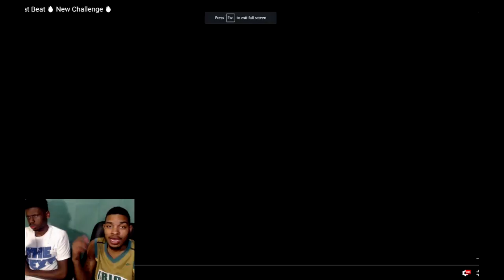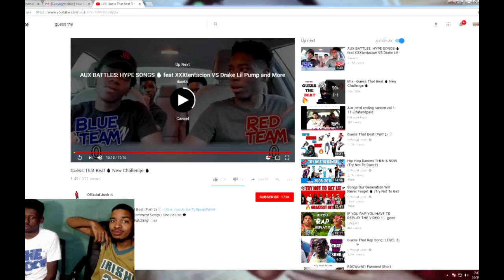IMPOSSIBLE GUESS THE BEAT CHALLENGE!! WHO WIINS? 21 SAVAGE LIL UZI VERT KODAK BLACK